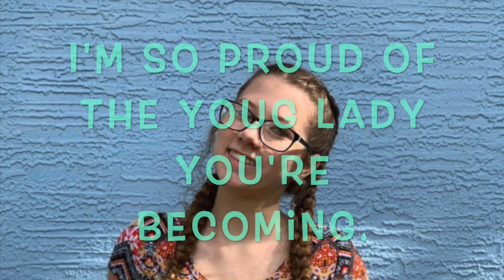15 Years ago this happened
I wanted to wish my beautiful daughter Melia a Happy 15th Birthday!
I hope you enjoyed this video as much as I did.